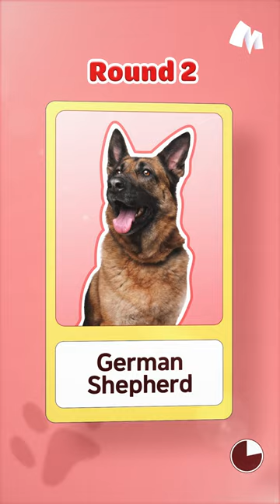DOG LOOKALIKES - International Dog Day Edition 🐶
Will you be able to guess them all right? 👀
Do you agree or disagree with each character’s dog lookalike? 🐶